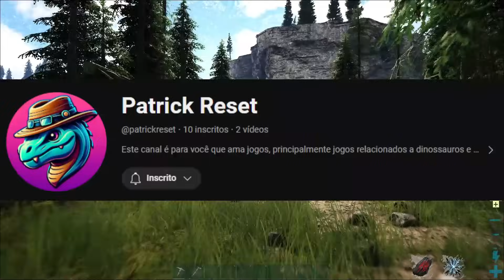INICIANDO SERVIDOR DE PVP - FJORDUR - Um carnívoro entrou na minha base - 01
Configuração do meu PC
✅ Placa Mãe Gigabyte H610M H DDR4
✅ Headset Warrior
Gostou desse jogo? Você encontra ele aqui:
✅ ARK SURVIVAL EVOLVED para XBOX ONE
✅ ARK SURVIVAL EVOLVED para PS4